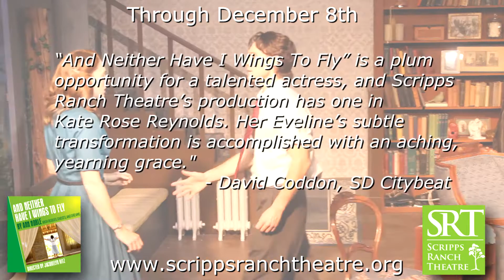SRT - AND NEITHER HAVE I WINGS TO FLY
Scripps Ranch Theatre presents AND NEITHER HAVE I WINGS TO FLY, playing November 8th - December 8th, 2019